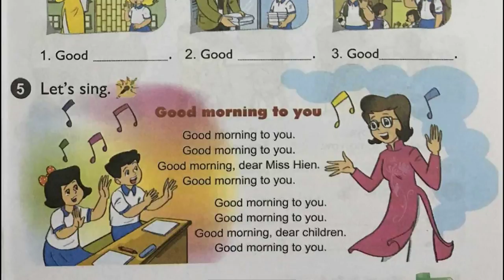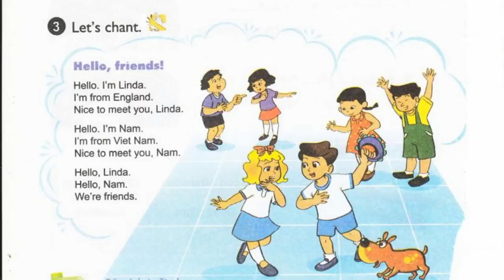Nghe TIếng Anh Lớp 4 Unit 1 Lesson 1.6 Let's Sing, Good Morning To You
bai nghe tieng anh lop 4 unit 1 lesson 1 6 let'sing, good morning to you